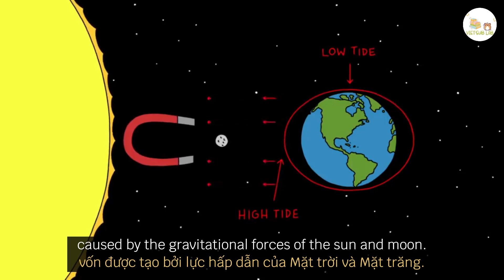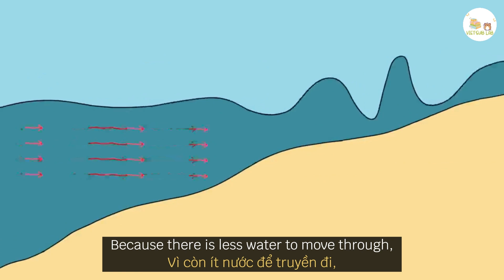[Song ngữ - TED Ed] Sóng thần hình thành như thế nào?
Thảm họa sóng thần Ấn Độ Dương 2004 và Nhật Bản 2011
Cùng tìm hiểu sóng thần hình thành như thế nào và các phương pháp ngăn chặn chúng. Liệu các phương pháp này có hiệu quả không?
Một cơn sóng thần có thể cao đến hơn 30m và di chuyển với tốc độ hơn 800km/ giờ - sự hủy diệt kinh hoàng cho bất kì ai hay bất kì thứ gì trên đường đi của nó.
© The copyright of this video belongs to TED, TED-ed